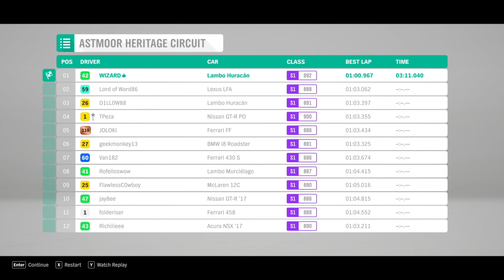Lamborghini Huracan LP610-4 | Astmoor Heritage Circuit | Forza Horizon 4 | WIZARD GAMING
~ Please leave a rating if you enjoyed watching ~